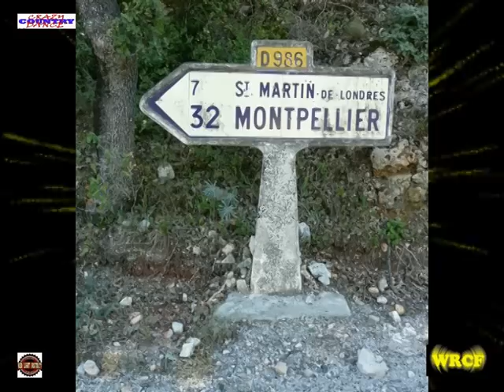Les CH'TIS chez CRAZY - EVENEMENT DANSE -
CRAZY DANCES & RED LIGHT DISTRICT  présentent l'événement  danses : ( Country Line Dance & New Line Dance )
'' Les Ch'tis chez Crazy.
Workshops et bal avec Romain Brasme & Barbara Seelt.
Saint Martin de Londres - Hérault -
Quelques moments de cette journée et soirée for sympathique.